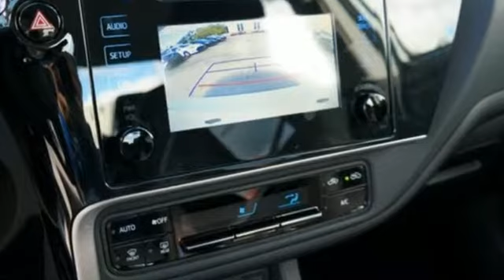2019 Toyota Corolla Miami FL Ft Lauderdale, FL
Year: 2019
Make: Toyota
Model: Corolla
Trim: LE
Engine: 1.8L I4 DOHC Dual VVT-i
Transmission: CVT
Color: White
Stock #: C933437
VIN: 5YFBURHE9KP933437

Address:
444 NW 165th Street